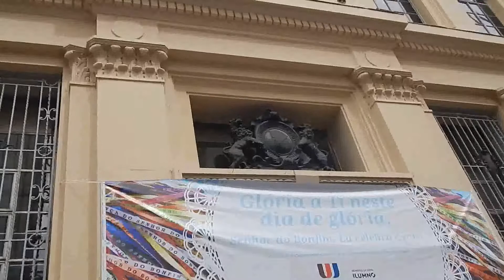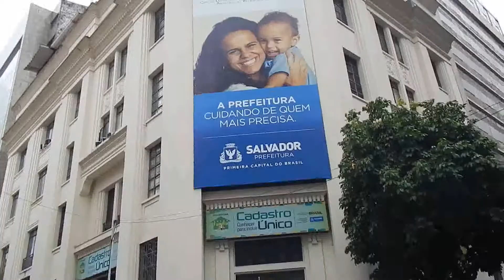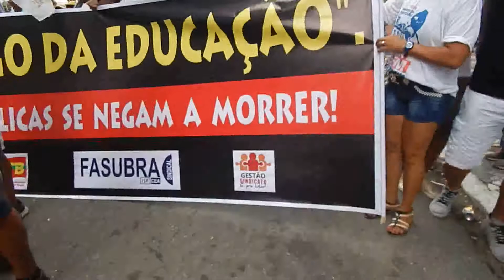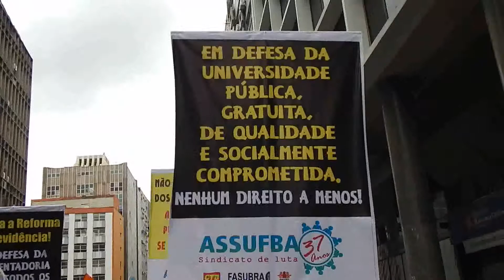DSCN7981 CORTEJO LAVAGEM BONFIM/SALV. 11/01/18/RUAS COMERCIO..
CORTEJO LAVAGEM BONFIM/SALV. 11/01/18/RUAS COMERCIO..
Vídeos  com 18 minutos.. pelas ruas do Comercio, cidade  Baixa,  ao som das  charangas    de sopro  e  percussão,  entrevista com Roque, um a das figurinhas Carimbadas  da  Torcida da Nação Tricolor!!